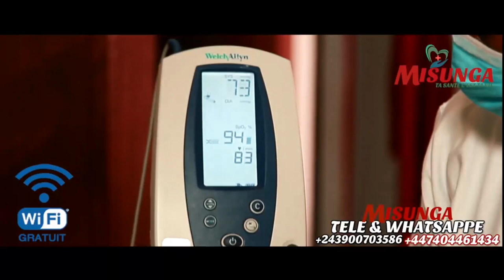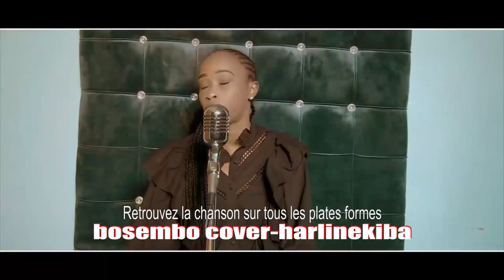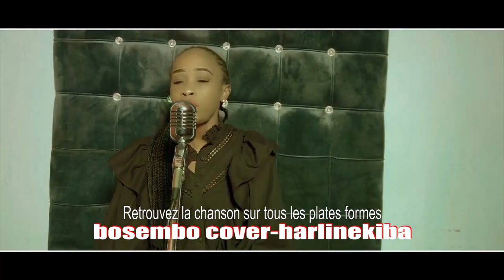BOMB🔥:EV ROGER BAKA AVAIT RAISON,BOYOKA TOZOKENDE WAPI,NZAMBE AZOBIMISA NIONSO NA MPWASA